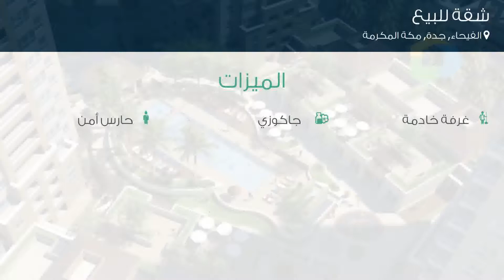شقة للبيع في شارع لم يسمى, حي الفيحاء, مدينة جدة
تفاصيل العرض:-

رقم: 4808592

شقة للبيع في أبراج الهلال (2)، أبراج إعمار باب جدة

ميزات:-

3 الغرف, 4 عدد دورات المياه, 1 سعة مرآب السيارات, , غرفة خادمة, حارس أمن